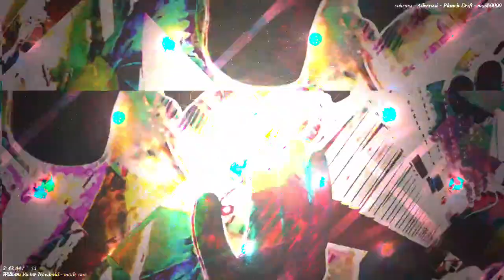[EPILEPSY WARNING] Movie 22 11 16 11h38m53s *Photosensitivity Warning*